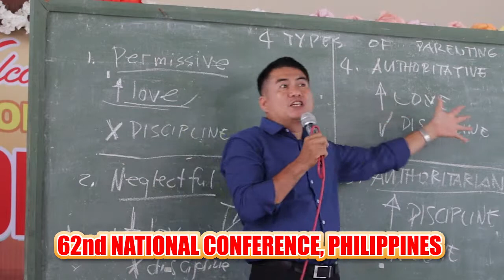Conversations, with Pastor Dick Baclaan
Pastor Dick Baclaan shares of the journey of the Church of God (Seventh Day) in the Philippines, as interviewed by IMC Secretary John Klassek.